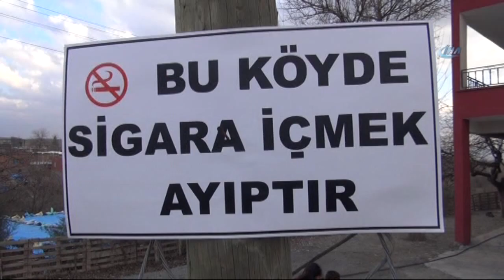Bu Köyde Sigara İçene Kız Vermiyorlar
Batman merkeze bağlı Yaylıca köyünde birkaç yıl önce bir köylünün sigarayı bırakmasıyla birlikte başlattığı kampanya köye yayıldı.

Neredeyse bütün vatandaşların sigarayı bıraktığı köyde sigara içmek yasaklanırken, köyün girişine “Sigara içmek ayıptır” tabelası asıldı. Sigara içilmeyen köyde, içene kız verilmezken, kız istemeye gelenlere ilk soru olarak damat adayının sigara içip, içmediği soruluyor.

Batman merkeze bağlı 110 haneli ve bin 500 nüfuslu Yaylıca köyünde ikamet eden Kudbettin Sinet, 30 yıl boyunca kullandığı sigarayı birkaç yıl önce bıraktı. Sinet’in sigarayı bırakmakla birlikte başlattığı kampanya neredeyse tüm köylüler üzerinde etkili oldu. Kısa süre içerisinde köylülerin büyük bir bölümü sigaraya veda etti.

Bunun üzerine vatandaşlar ve köy muhtarı bir araya gelerek, karar alıp, köyde sigara içilmesini yasakladı. Bunun yarı sıra, köyün girişine de “Sigara içmek ayıptır” tabelası asıldı. Alınan kararlar bununla da sınırlı kalmadı. Sigaranın lanetlendiği köyde, kullananlara kız verilmezken, istemeye gelenlere ilk soru olarak damat adayının sigara içip, içmediği soruluyor.

“Kullanan birkaç kişi köyün dışına çıkıyor”

Köyde sigarayı ilk kendisinin bıraktığını anlatan Kudbettin Sinet, “30 yıl boyunca günde 2 paket kullandım. Zararlı olduğunu hastalandıktan sonra anladım ve bırakma kararı aldım. Ben bıraktıktan sonra yavaş yavaş herkes bıraktı. Şimdi sağlıklıyız, rahatız. Köyümüzde halen sigara kullanan birkaç kişi var. Bunlar da evde ve köyde içemiyorlar. Utandıkları için köyün dışına çıkıp gizlice kullanıyorlar. Hanımları da izin vermiyor” dedi.

“Sigara içene kız vermiyoruz”

Diyaddin Atmalar adlı köylü, köyün yüzde 95’inin sigarayı bıraktığını ve sigara içene kız da vermediklerini belirterek, köyde sigara içen birkaç kişinin olduğunu ve onların da köyün içinde utandıkları için köyün dışında gizli gizli içtiklerini söyledi.

“Köyde sigara içmek ayıptır”

Hüseyin Kurt adlı köylü, köyde sigarayı bırakmayan birkaç kişinin kaldığını ve onların da bırakmayı düşündüğünü anlatarak, “Bizim köyde sigara içmek ayırtır. Bizim köye kız istemeye gelenlere ilk sorduğumuz soru sigara içip içmediğidir. Eğer sigara içmiyorsa kısmetse kız veriyoruz. Sigara içine asla kız vermiyoruz” diye konuştu.

“Topluma çıkacak yüzleri kalmadı”

Köy muhtarı Mustafa Yıldız ise, köyünün Batman’ın en gelişmiş ve modern köyü olduğunu ve köyünden memnun olduğunu ifade ederek, şunları kaydetti:

“Köyde sigara içenlerin oranı yüzde bir bile kalmamış, kalanların da topluma çıkacak yüzleri kalmamış. Büyük ve küçük herkes sigarayı bıraktı. Artık bizim köyde sigara içmek ayıp olmuş, tüm köye yayılmış sigara içene kız verilmiyor. Sigara içenler de inşallah en yakın zamanda sigarayı bırakır. Köyün girişine de yabancı birileri köye geldiğinde sigara içmesin diye tabela astık.”